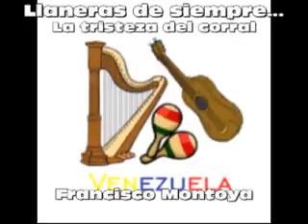Llaneras de siempre: La tristeza del corral. Francisco Montoya